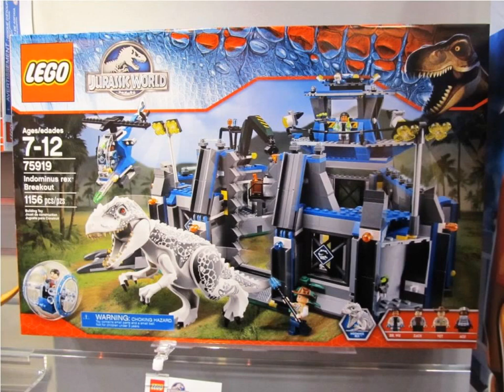lego jurassic world 2